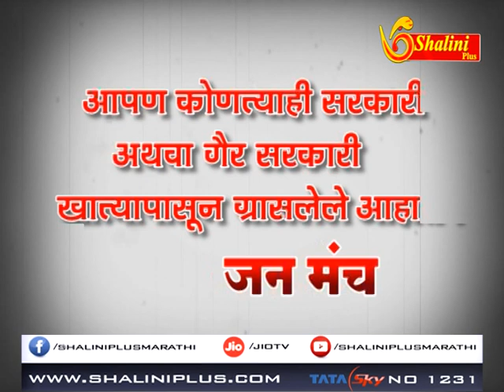सुपर फ़ास्ट २४ नोव्हेंबर २०१८ शालिनी प्लस मराठी